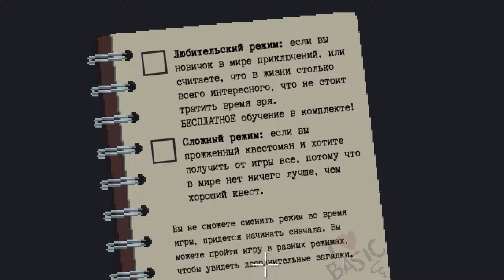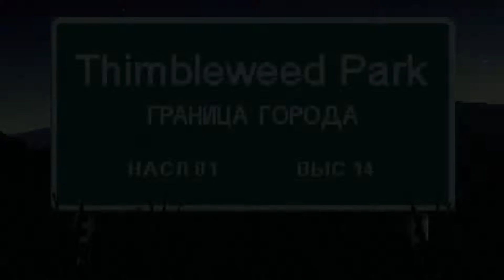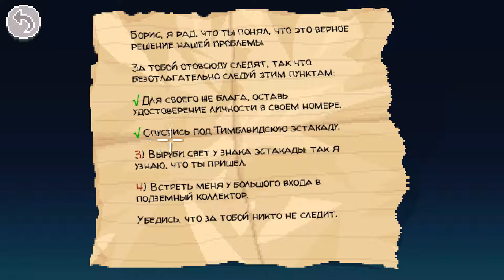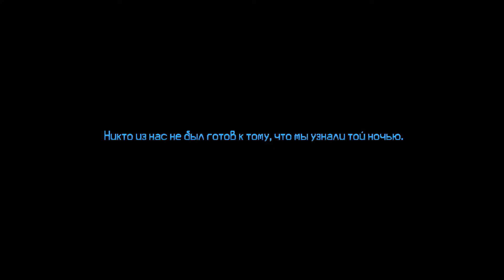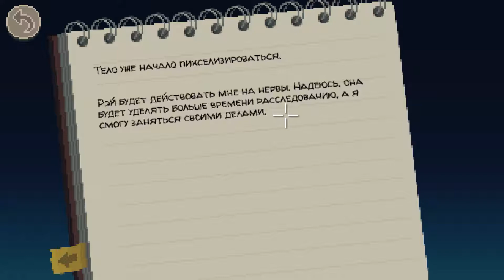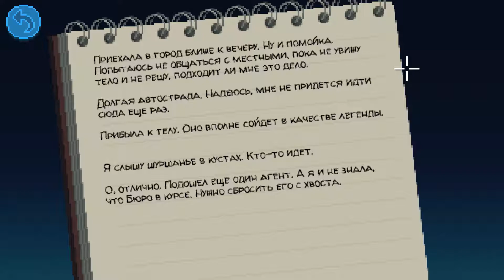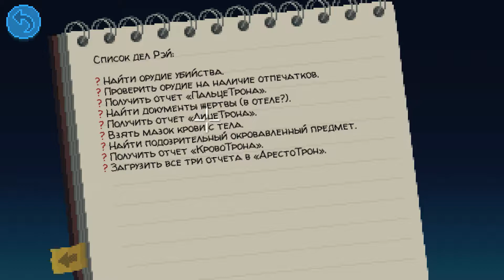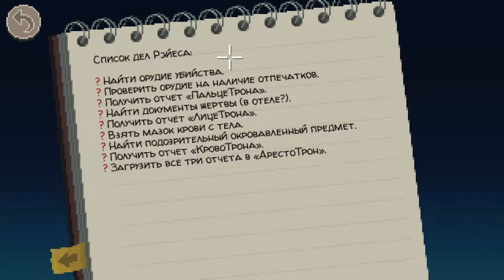Угарный квест Thimbleweed Park #1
Чимблевед парк, население 80 психов! Вроде и так не мало, но туда еще и нас отправляют! Это будет что-то эпическое!